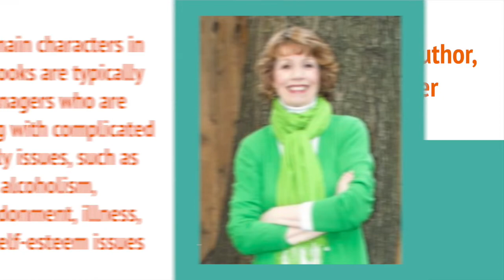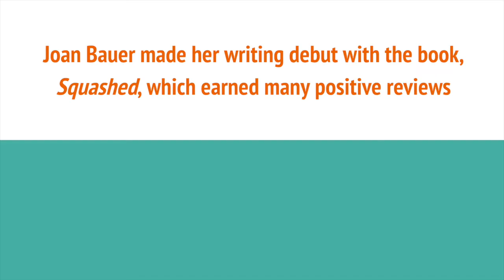Pancakes by Joan Bauer